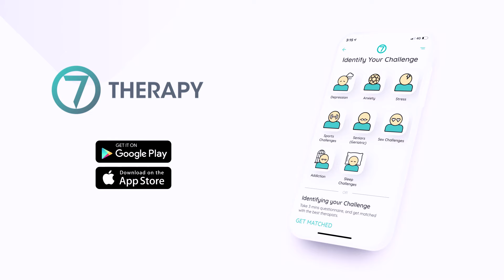Understanding your Teenager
In this video, Dr. Reham Abdel Maksoud discusses how parents can better understand their teenage children.